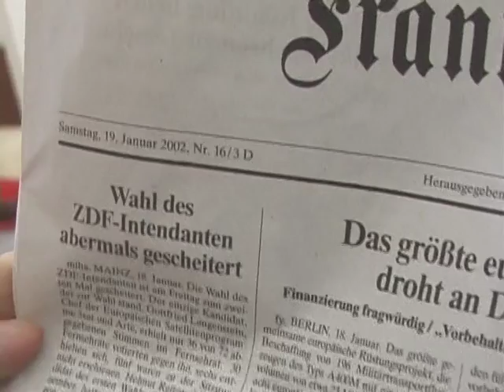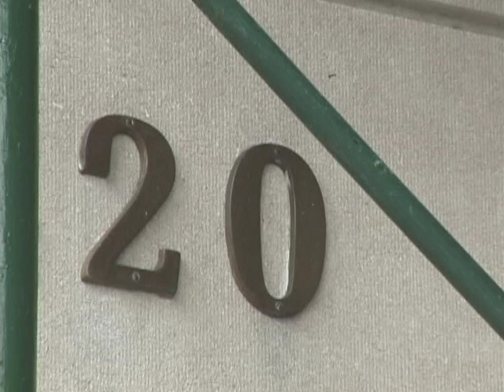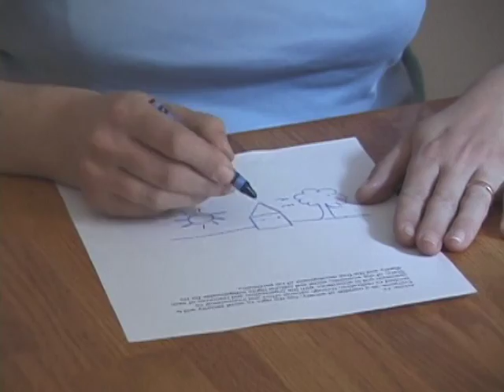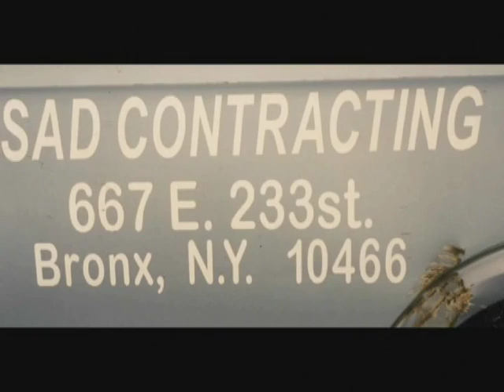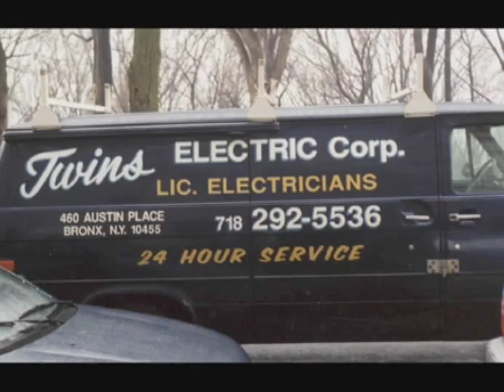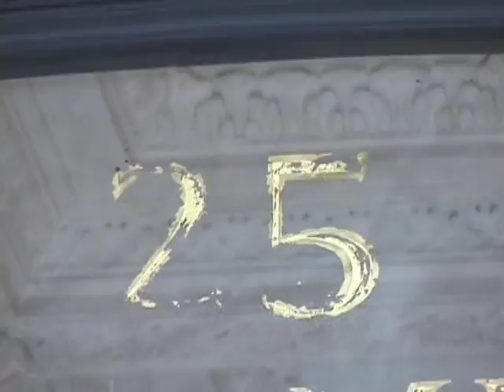Significance 3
Significance is an experimental documentary about the meaning of
the 30 articles of the Universal Declaration of Human Rights in
everyday life. It combines the commentaries of more than 30 persons
- lawyers, philosophers, teachers, artists, workers - with pictures
from our daily family life in New York in the winter and spring of the
years 2001 and 2002. Its stars are Norman, the doorman of our
house, and Charlotte, our 2,5 year old daughter. The film follows
these two through their day, from dawn to bedtime.

Part 3

Significance – Full credits
A film by Barbara Reiter

Based on the Universal Declaration of Human Rights
Directed by Barbara Reiter
Written by Barbara Reiter and Danielle Celermajer
Music composed and performed by Joe Vincent Tranchina
Reading Voices in alphabetical order: Arielle de Bono, Rika Daniel, Nelson Falcon, Petra Falcon, Ruben Falcon, Regine Flasche, Norman Gary, Lisa Goold, Kathrin Hoenig, Caroline Kaplan, Walter Kochmal, Yael Matalon, Lukas Meyer, Barbara Reiter, Allison Ruda, Andrew Williams, Sophia Wong
Humming voice in the end: Barbara Reiter
Interviews casted and facilitated by Danielle Celermajer and Barbara Reiter
Starring Charlotte Clara Meyer as „The Child“ and Norman Jerel Gary as „The Doorman“
Also starring Gabriel Falcon, Arielle de Bono, Hanna Claire Virgien, Josefine Sophie Meyer, Zhang Nai Ping, Danielle Celermajer, Lukas Heinrich Meyer
Camera: Barbara Reiter and Allison Ruda
Director of Photography: Barbara Reiter
Edited by Barbara Reiter
Dedicated to a glorious neighbourhood
Copy right Barbara Reiter, New York City 2002